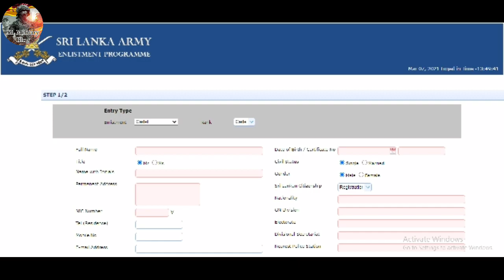SL Army Officer Cadet Vacancy 2021/ශ්‍රී ලංකා යුද්ධ හමුදා විද්‍යාපීඨය කෙඩෙට් නිලධාරීන් බදවා ගැනිම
ශ්‍රී ලංකා යුද්ධ හමුදා විද්‍යා පීඨයට කැඩෙට් නිලධාරියකු ලෙස සම්බන්ධ වන්නේ කොහොම ද? යන වීඩියෝ එක සඳහා මෙ ලින්ක් එක ක්ලික් කරන්න.

මෙම වීඩියෝ නැරඹීම තුලින් ශ්‍රී ලංකා යුද්ධ  හමුදා විද්‍යාපීඨයේ  2021 වර්ෂයේ සඳහා කෙඩෙට් නිලධාරීන් බදවා ගැනීම පිළිබඳව ඔබට දැනගන්න පුළුවන්. තවද ඒ හා සම්බන්ධ කරුණු රාශියක් මේවා වීඩියෝ තුළ අඩංගු වෙනවා.